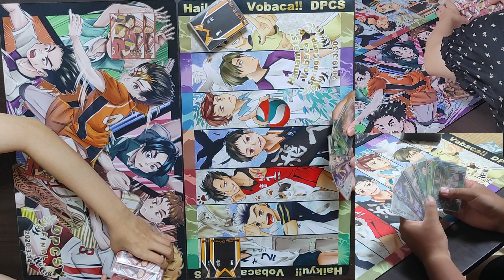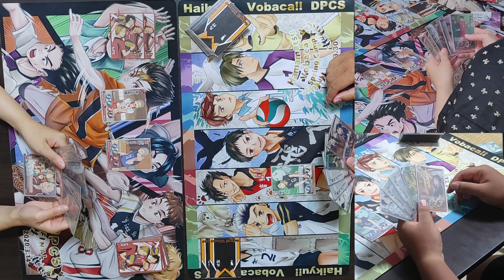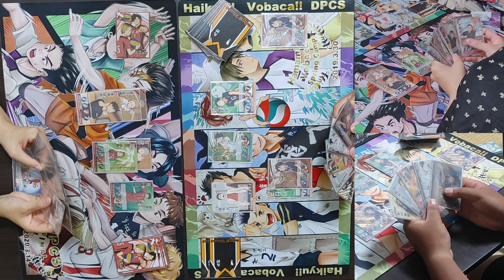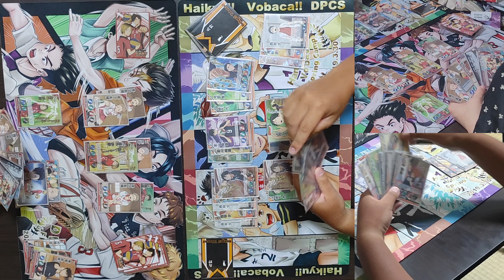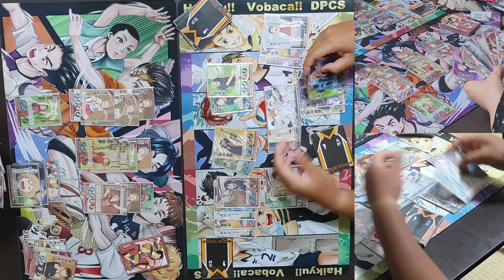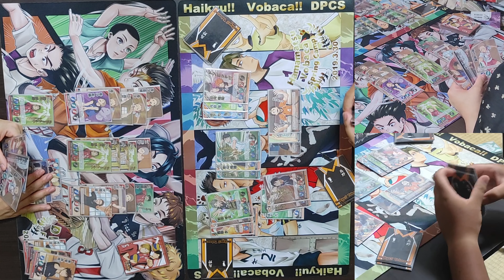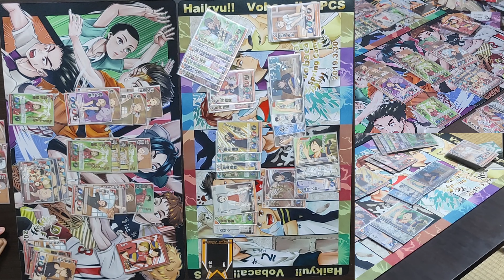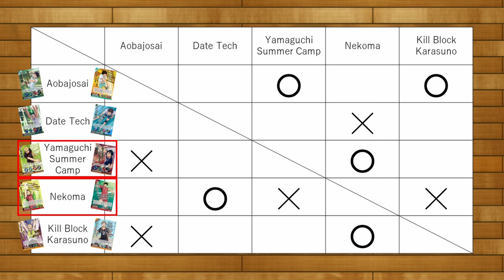Nekoma vs Yamaguchi Summer Camp【Volleyball Card Game Technique#41】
format:HV-08